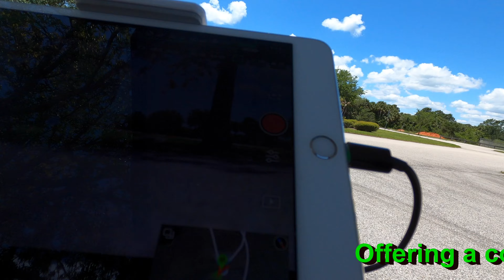Flying Drones With Mitch | Old Guy And A Drone | Fred Poppe Regional Park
Mitch from Old Guy And A Drone YT Channel  Challenged Me to Meet him at at Fred Poppe Regional Park, a Large Park in My City for a Day of Fun filled Flying Together.

So I loaded up the Mavic 2 Pro, Inspire 1 Pro, Phantom 4 and Osmo Plus along with my GoPro Hero 8 ready to catch all the Action.
The GoPro Hero 8 Color profile made the X5 camera indistinguishable so I attempted Motion Tracking and Adjusting it's exposure only. Did it work?

Mitch flies FPV for the moment and wanted to show his flying skills so multiple Cameras would have been the right way to go in this situation.

Not wanting to disappoint, I loaded up the car and messaged Mitch twice...
This is the resulting Video.

**Fred Poppe Regional Park and Palm Bay Regional Park are synonymous in this area.
The Park has facilities for a community center, disc-golf course, playground, sports fields of all types & a dog park, where your Dog can roam freely.

To the Guy who used the fenced in Baseball Field as his own private Dog park; shame on you - I missed you cleaning up after rover too.

4k30_100k
GoPro Hero 8 4k30 HEVC
Zenmuse X5 footage
Zenmuse X5S footage

Above And Beyond Drones;
FAA Certified Pilot, FAA Registered Unmanned Aerial Vehicles, FAA Airspace Authorization. Flight Insurance provided.